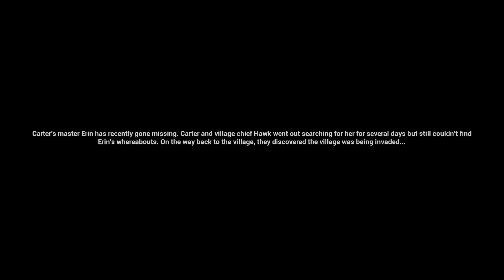灵拳 Spirit X Strike Demo